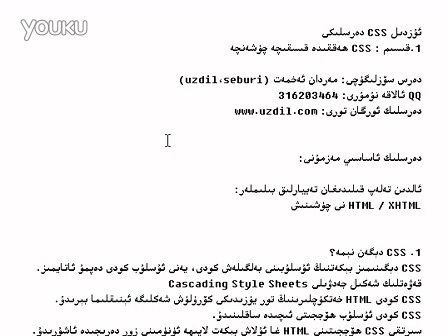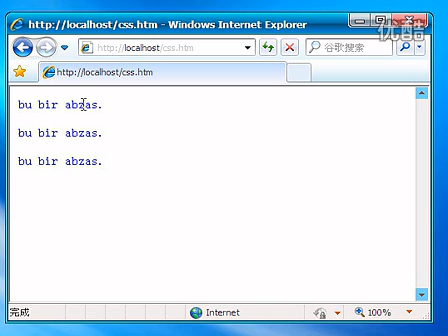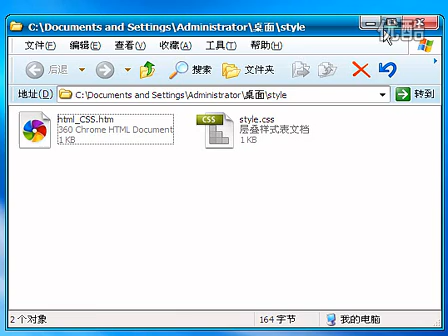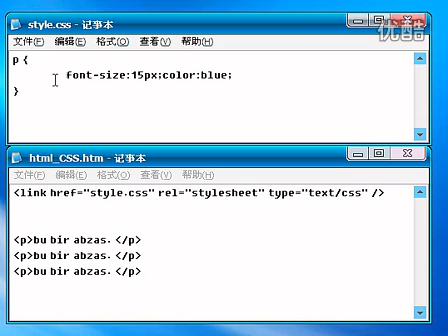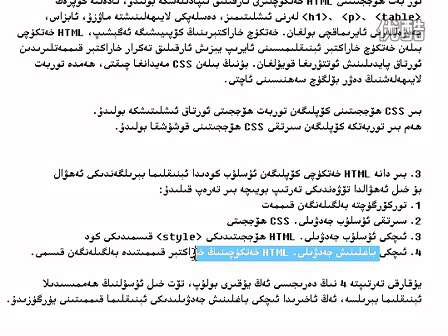1-Qisim | ھەققىدە قىسقىچە چۈشەنچە |؛1- قىسىم CSS